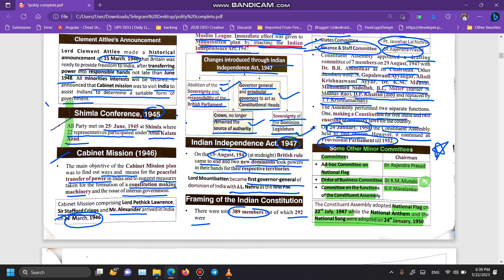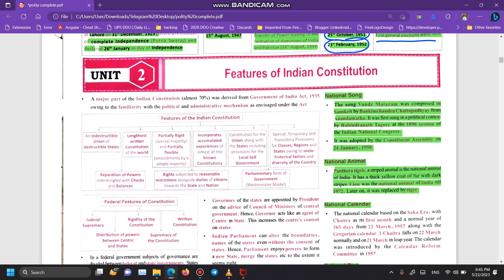L6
LECTURE IS FOR COMPLETE POLITY RIVISION DURING EXAM TIME  PLEASE COVER THIS LECTURE SERIES BEFORE EXAM TO GET GOOD MARKS IN POLITY